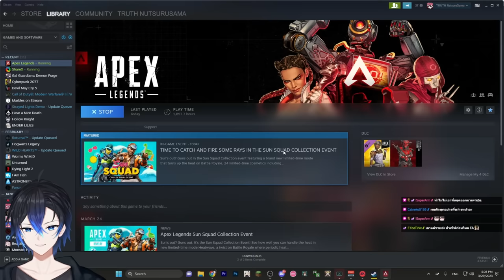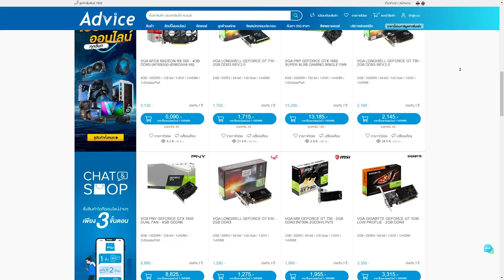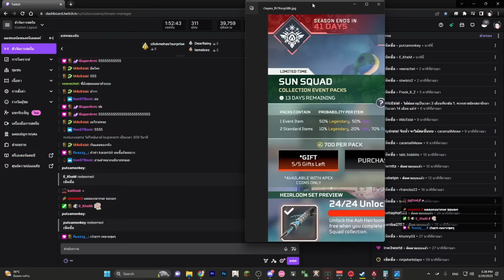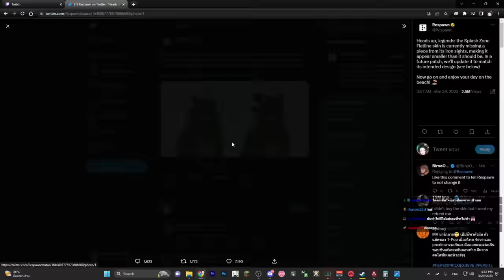เปิด Heirloom Ash "Strongest Link" | Sun Squad Collection Event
Time stamp :
0:00 นั่งดูสกินต่างๆ
3:13 ซื้อกล่อง / เปิดกล่อง
5:05 เจอเกมเหลี่ยม / เปิดกล่อง
9:16 Firing Range ดูสกิน / Ash heirloom
15:45 3rd Person Ash
17:35 ท่าตีแบบต่างๆ
18:45 ดูสกิน Sun squad Collection Event
22:00 Skin Flatline Iron sight เทพ (ก่อนโดนเนิร์ฟ)
22:40 ดูสกิน Sun squad Collection Event

Twitch.tv/NutsuruSama